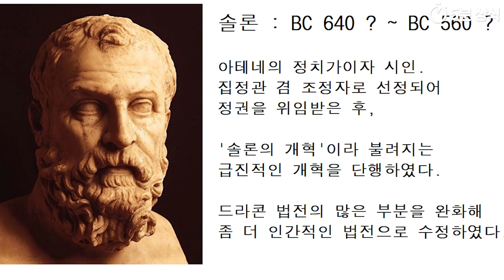페르시아 전쟁 이전, 아테네의 분위기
(한국어 자막)

페르시아 전쟁이 일어나기 이전
아테네의 역사에 대한 영상입니다.

솔론, 페이시스트라토스,
참주정, 클레이스테네스 등의
이야기로 구성되어 있습니다.

고대 도시국가 아테네도 처음부터
민주정은 아니었으며
여느 다른 국가들과 마찬가지로 계급 차이와
빈부격차에 따른 갈등이 존재하던 국가였습니다.

영상 내 솔론과 페이시스트로토스의 일러스트는
일러스트 작가 : 반달달